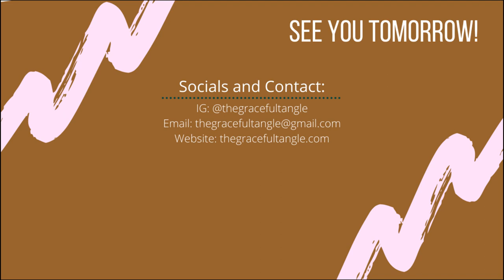VEDA 2021 | April 3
Welcome to Day 3 of VEDA! Join me on this Saturday for some Behind-the-Scenes prep! l :)

Yarn Shelves